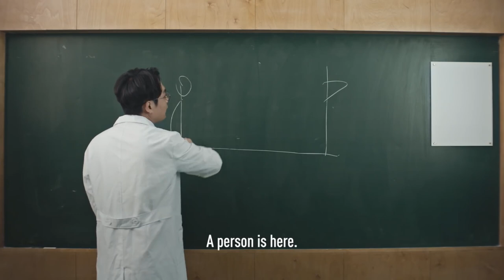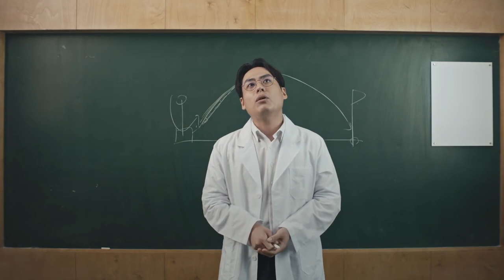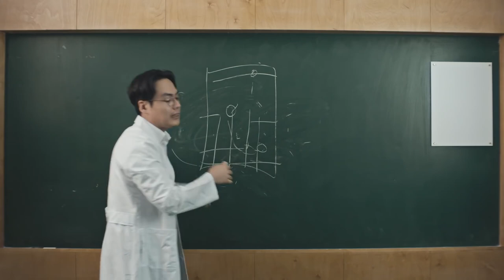[캘러웨이] 한국의 스크린 골프 혁명 || Forefront: A Callaway Original Series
한국은 필드보다 스크린에서 더 많은 골프가 진행되는 유일한 나라입니다. 열정적인 골퍼들로 가득하지만 코스에 대한 접근성이 좋지 않은 한국에서 스크린 골프는 문화적인 현상과 삶의 일부로 파고들었습니다.

스크린 골프는 한국에서 매우 대중적이며, 직장인들을 위한 복지로도 활용됩니다. 엔지니어들과 과학자들이 만들어낸 이 시스템은 다른 골프의 미래를 위핸 기술적 발전과 마찬가지로 정확한 수치 아래 골프의 즐거움을 유지하기 위한 기능을 갖추고 있습니다.

더 많은 Forefront 시리즈를 만나보세요.

EPISODE 1: 바비 존스 골프 코스
모든 홀에 8개의 티가 존재한다? 모든 그린에 두 개의 홀이 있다? 애틀랜타의 바비 존스 골프 코스는 지금까지 경험한 적 없는 새로운 골프를 제안합니다. 환경까지 생각한 이중 코스를 영상으로 확인해보세요.

Episode 2: 골프 용품의 미래
캘러웨이는 전설적인 빅버사로 골프 클럽의 소재를 감나무에서 메탈로 혁신한 최초의 브랜드였습니다. 이제 캘러웨이는 Dr. 앨런 호크넬과 그의 R&D팀을 중심으로 인간의 한계를 초월한 AI 디자인 클럽 헤드를 만들고 있습니다.

FOREFRONT  ||  A CALLAWAY ORIGINAL SERIES